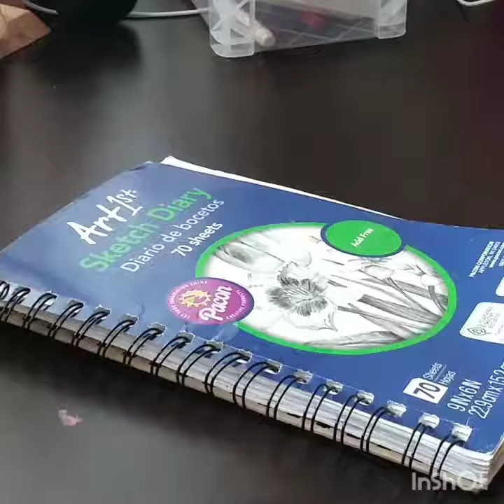Abstract painting |double upload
An abstract painting with beautiful white swirls